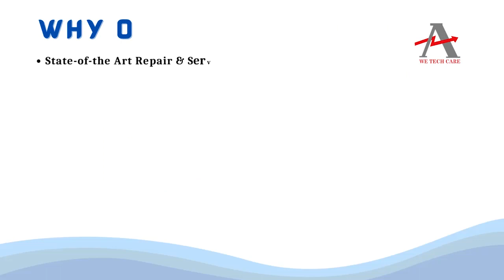OMRON V600 CD1D V2 IO Module